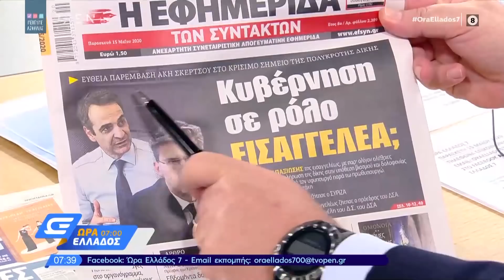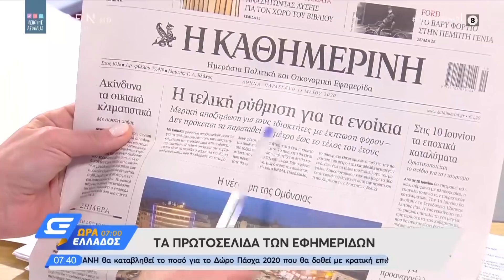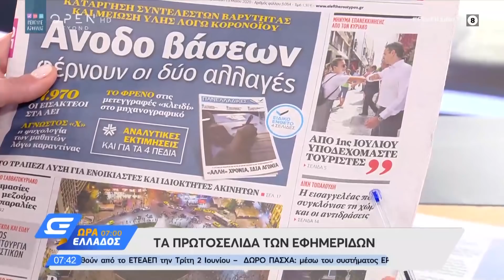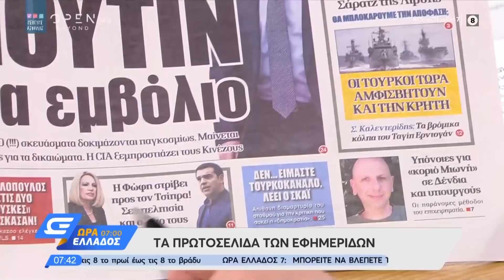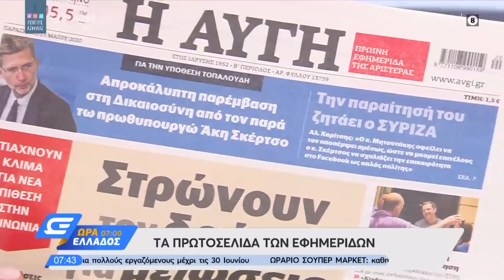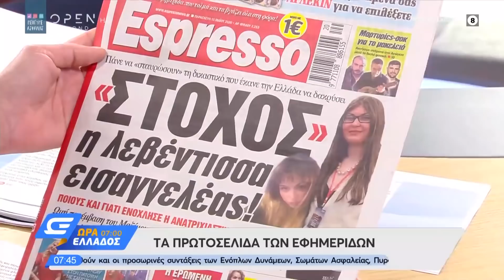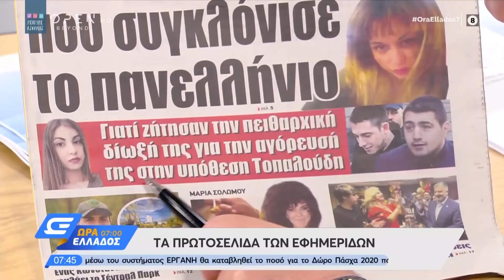Εφημερίδες 15/5/2020: Τα πρωτοσέλιδα - Ώρα Ελλάδος 07:00 | OPEN TV